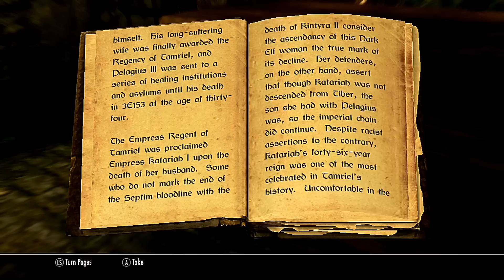Elder Scrolls V Skyrim - Gameplay 4 - Escaping your execution part 2.mp4 - (Denonu Plays)